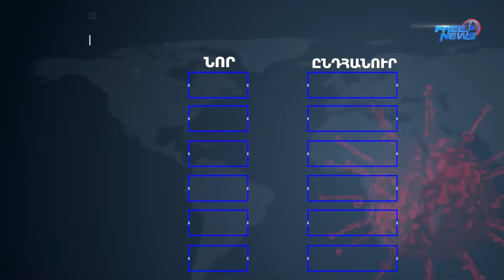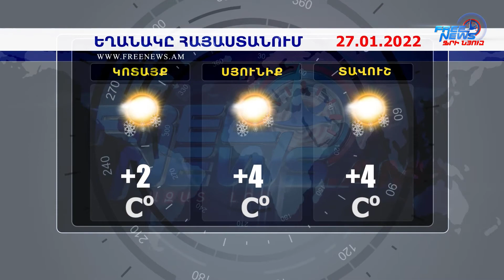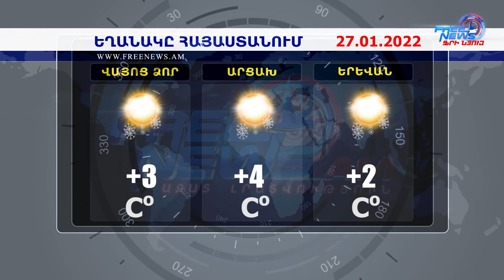Ազատ լուրեր. 17:00 | 26.01.2022